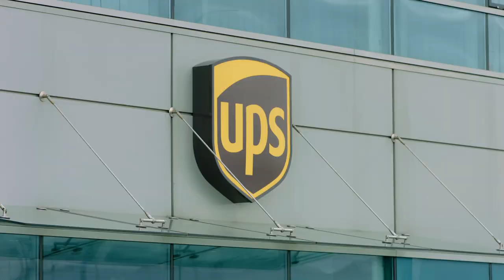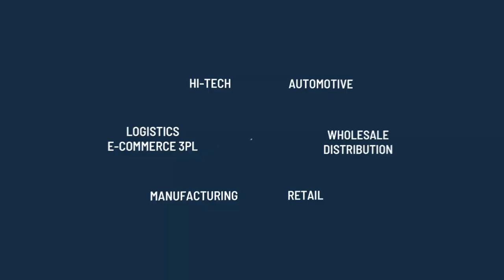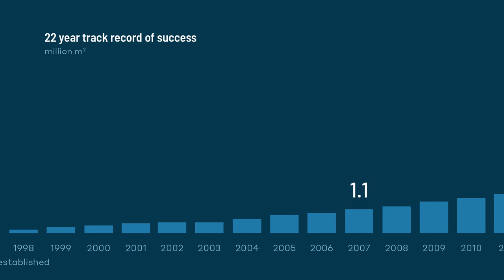CTP’s Story of Success: 21 years of growth, 6 Million sqm. More to come!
A short walk through CTP, the company, business model, portfolio brief and overview of key parks in CEE.

From Humpolec to Market leader: 21 Years, 6 Million sqm! Large Story of Fullspeed Success by CTP Parkmakers